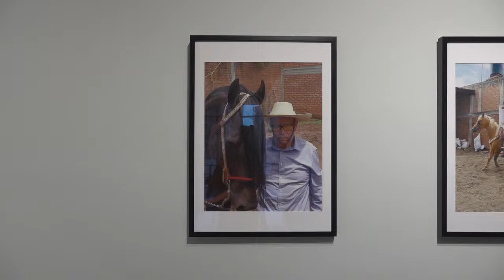Mauricio Proaño | Senior Exhibition: Reception and Artist Talk | April 16, 2024